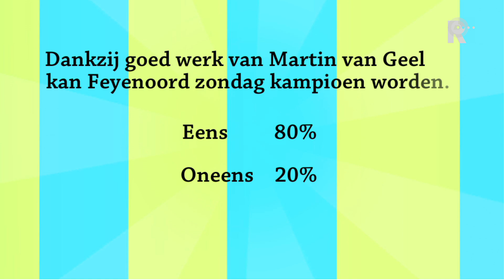FC Rijnmond - 12 mei 2017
FC Rijnmond is dé regionale voetbaltalkshow! Iedere week schuift een bekende naam uit de voetbalwereld aan bij presentator Etienne Verhoeff om het voetbal in de regio te bespreken.